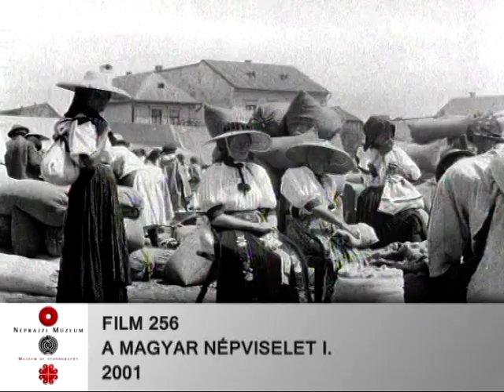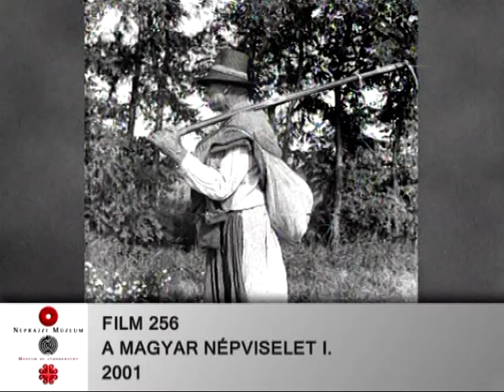A MAGYAR NÉPVISELET I. (demo)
A viselet történeti rétegei
A film a magyar nép viseletének szerkezetét, az általánosan használt ruhadarabok fajtáit, valamint ezek fejlődését, történeti változását mutatja be. A 20. századra kialakult népviselet fontosabb darabjait a bujáki viselet szemlélteti. "Néprajz mozgóképen" (DVD kiadvány) (részlet) Néprajzi Múzeum, Budapest, 2001, FILM 256